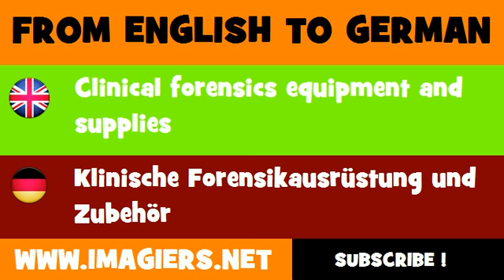DEUTSCH ENGLISCH = Klinische Forensikausrüstung und Zubehör